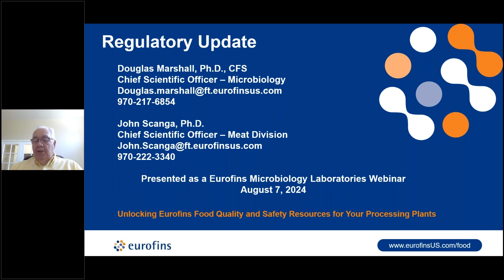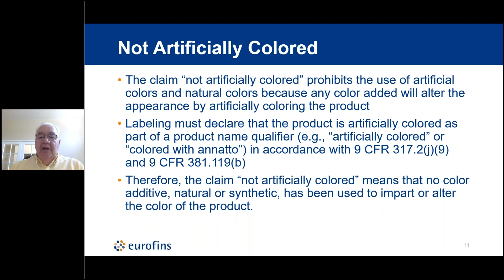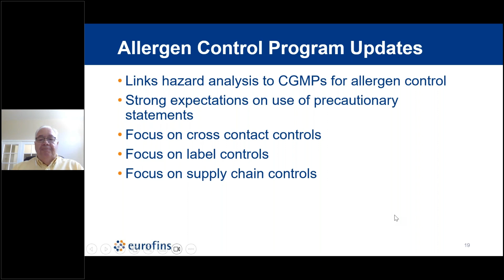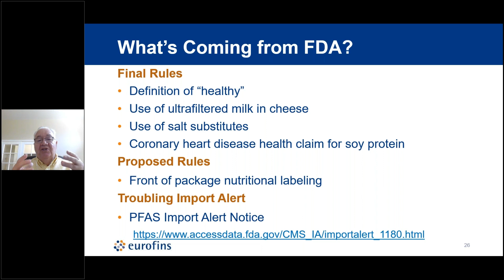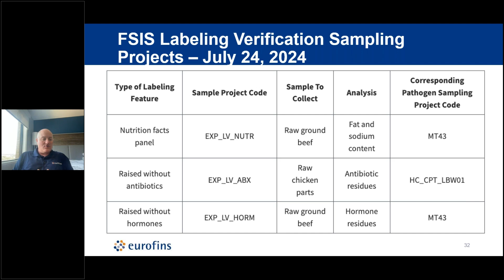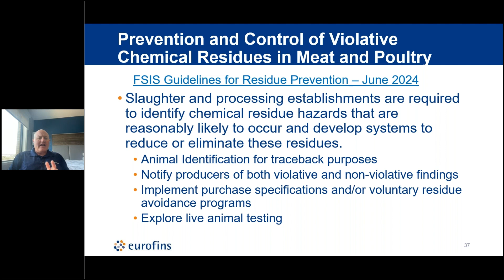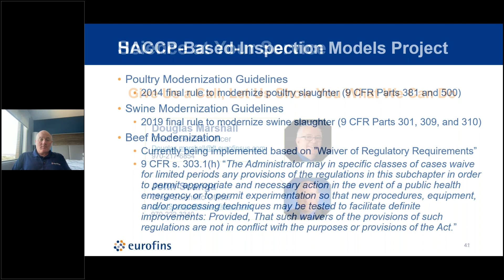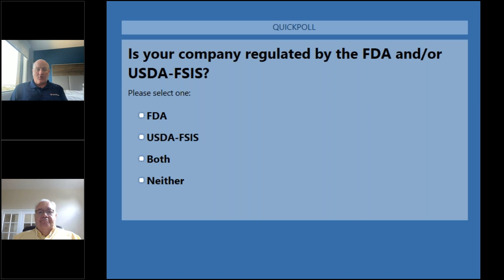Regulation in Plain Text: FDA and USDA Regulatory Updates and What They Mean to You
Eurofins Scientific Officers, Dr. Doug Marshall and Dr. John Scanga, outline and explain the latest regulatory challenges in food safety and quality from the FDA and USDA with a focus on the new rules and regulations and how they apply to specific foods, upcoming deadlines, future regulations, and regulatory surveillance activities. Topics include:

- Traceability implications from FSMA 204
- Introduction and application of the HACCP-based Inspection Models Project (HIMP)
- Clarification to new guidance on making claims, labeling, and other terminology
- Testing considerations for heavy metals, arsenic, partially hydrogenated oils, pre-harvest agricultural water, etc.
- Implications for processors of meats, poultry, acidified foods, RTE foods, fresh produce, beverages, and more will be addressed